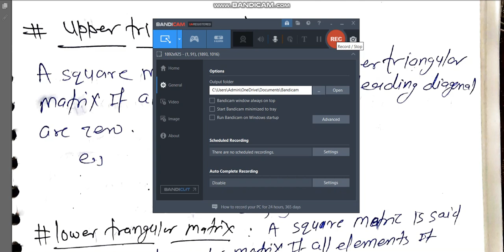10 definition of lower trangular matrix by hitesh meena